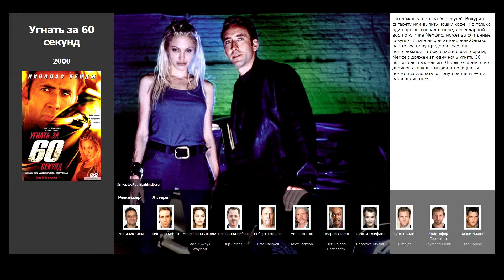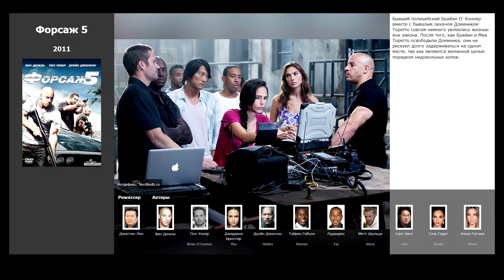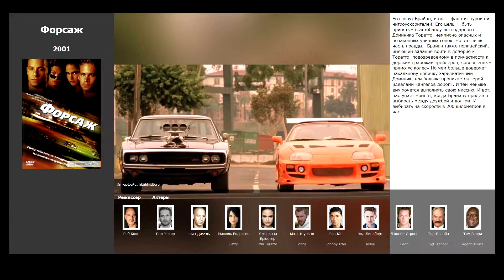7 лучших фильмов, похожих на Угнать за 60 секунд (2000)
Список фильмов, которые по мнению зрителей похожи на Угнать за 60 секунд (2000):

00:15 Need for Speed: Жажда скорости (2014)
00:58 Форсаж 6 (2013)
01:37 Форсаж 5 (2011)
01:58 Форсаж 4 (2009)
02:28 Смертельная гонка (2008)
02:58 Тройной форсаж: Токийский Дрифт (2006)
03:43 Форсаж (2001)